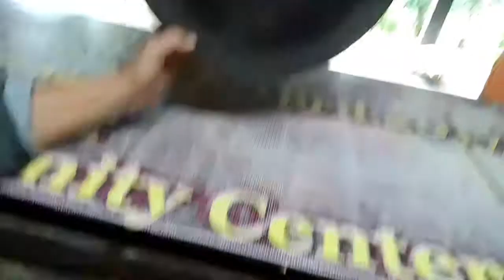NAMA TIGA ALAT MUZIK TRADISIONAL RUNGUS YANG SERING DIGUNAKAN.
Tiga Alat Muzik RUNGUS yg SERING ada dlm satu keramaian atau perkawinan.